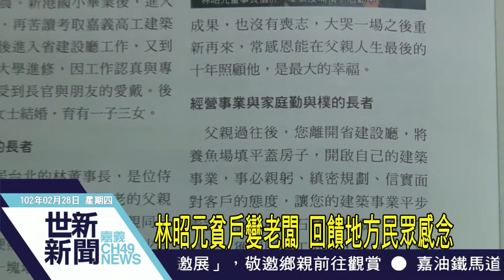世新新聞 林昭元貧戶變老闆 回饋地方民眾感念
林昭元貧戶變老闆 回饋地方民眾感念

成立大潭社區昭元食堂的林昭元先生，在今年初才過往，這是讓社區民眾相當不捨，因為雖然林昭元先生出生在貧戶，但後來事業有成，變成大公司老闆，開始熱心公益回饋地方，在當地傳為佳話。